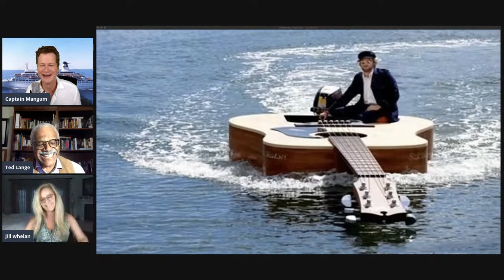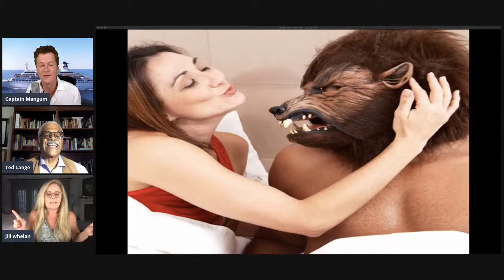UJOKES COMEDY COMPETITION EP33 JILL WHELAN & TED LANGE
Tonight on UJOKES: It's a Love Boat theme with Jill Whelan and TedLange ! Come on board, we're expecting you (to compete for jokes) 6pm PST 9 EST .